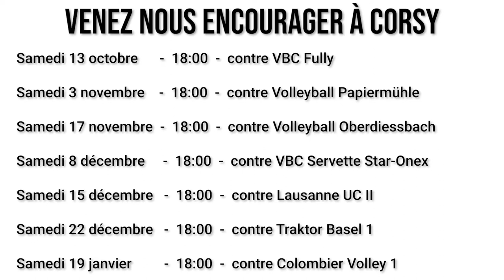Equipe LNB Lutry Lavaux Volleyball - 2018 2019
Cette année, je joue avec le club de Luty Lavaux en Suisse.
Du coup, je leur ai proposé de faire quelques vidéos pour la communication de l'équipe et du club !

Lieu : Lutry

Réalisation : Fred Prod.